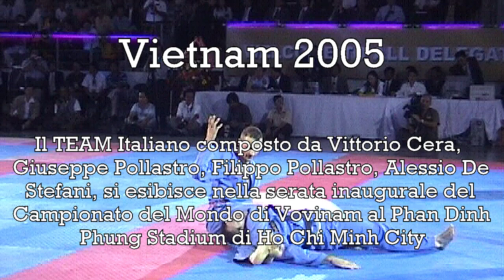Vovinam History | Don Chan Tan Cong Team Italy 2005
Il Vovinam Italiano ha fatto la storia nello sviluppo di questa disciplina e nel 2005 lasciò un segno indelebile in Vietnam, questa dimostrazione da parte del TEAM ITALY di allora. Il Team aveva già affrontato la competizione, il Campionato del Mondo, ma fu convocato per esibirsi durante la serata di inaugurazione delle gare davanti ad uno stadio stracolmo di persone in pieno centro ad Ho Chi Minh City (Saigon)
Il team era composto da:
VITTORIO CERA, GIUSEPPE POLLASTRO, FILIPPO POLLASTRO,  ALESSIO DE STEFANI

Se vuoi praticare Vovinam Viet Vo Dao a MILANO:
Via Apelle 38
c/o Palestra Leonidas